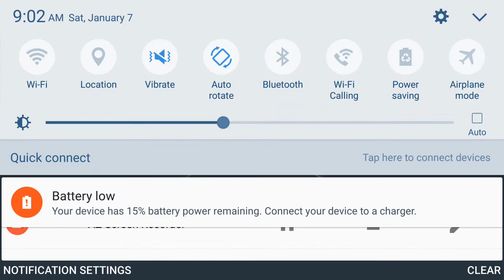Geometry dash 2.1 fingerdash!